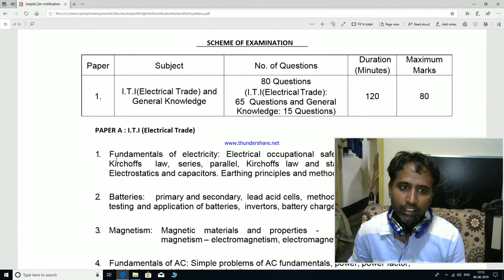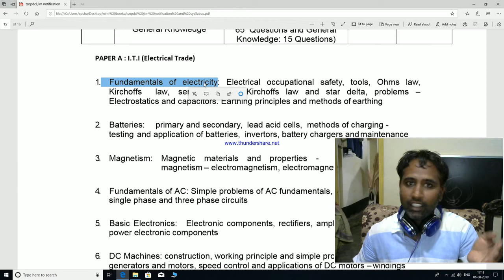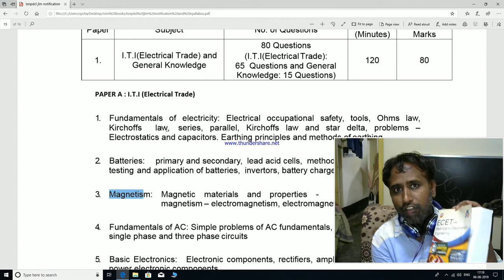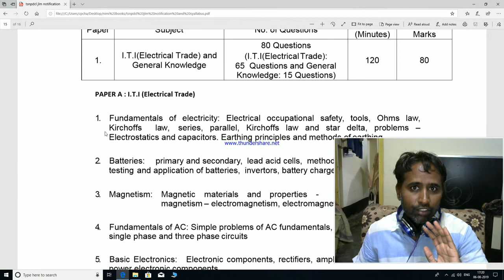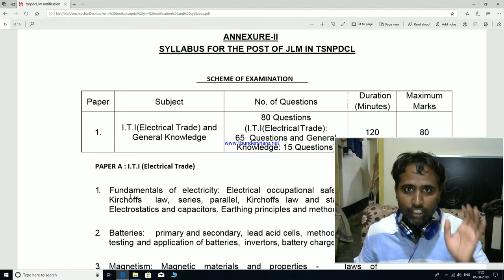TSSPDCL/TSNPDCL Exam Tricks 2024-2025 | Crack JLM, AE, SE Exams Easily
TSNPDCL exam tricks